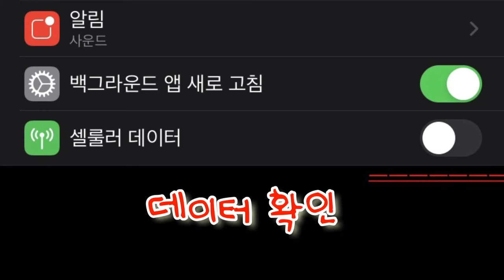유튜브 오프라인 상태 오류 확인 데이터 연결방법